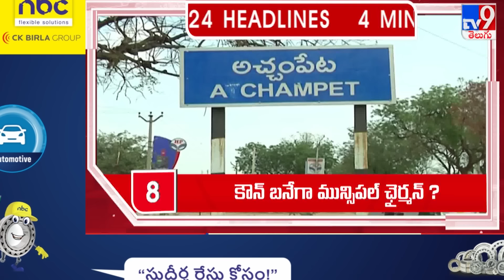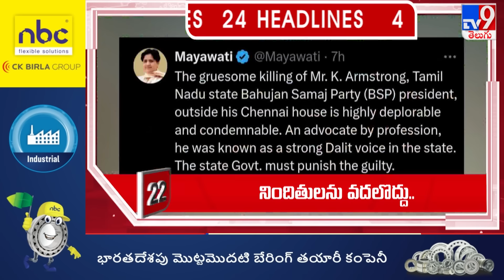4 Minutes 24 Headlines | 12 PM | 06-07-2024 - TV9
4 Minutes 24 Headlines | 12 PM | 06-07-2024 - TV9